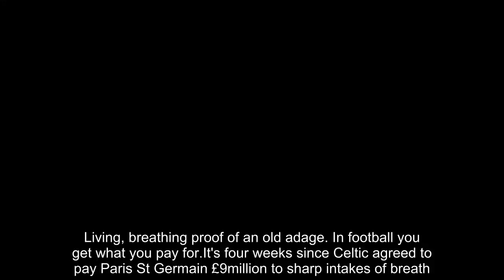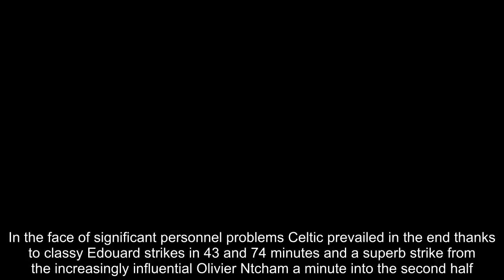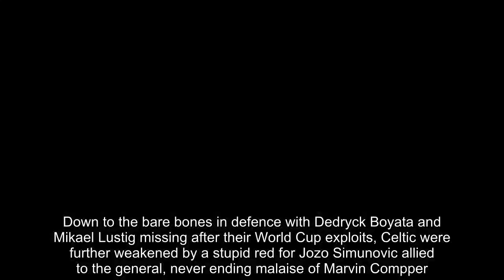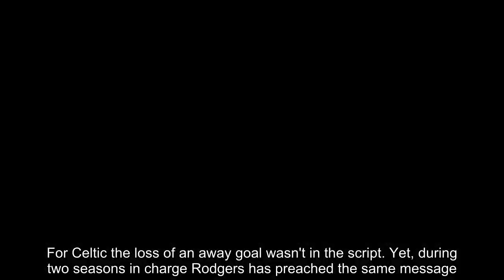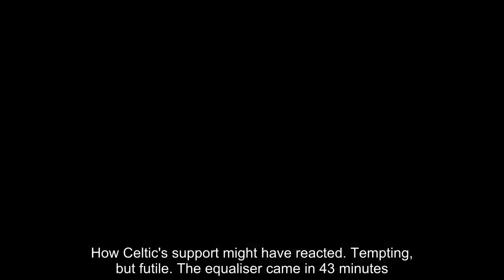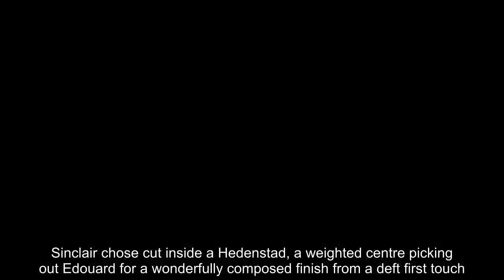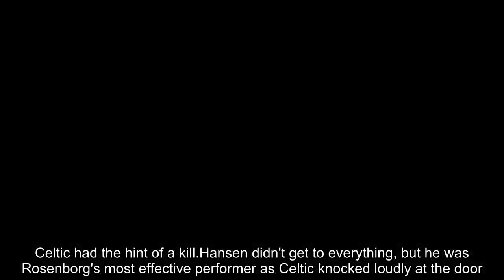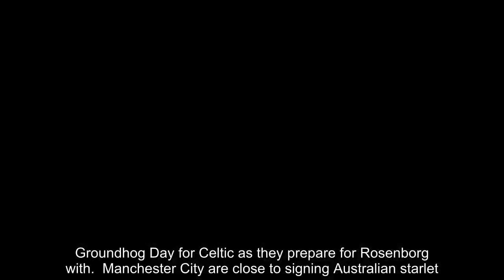Breaking News - Celtic 3-1 Rosenborg: Edouard brace hands Brendan Rodgers' men win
The message from Brendan Rodgers is becoming less subtle by the day. For Celtic to improve at Champions League level requires a hefty investment by the plc board. Serious money to sign serious players.Last night Odsonne Edouard provided a timely vindication of the manager's stance. Living, breathing proof of an old adage. In football you get what you pay for.It's four weeks since Celtic agreed to pay Paris St Germain £9million to sharp intakes of breath. The club's record buy, they didn't shatter the old transfer record to win an eighth Scottish title. They did it for nights like this. Nights when an injection of quality can be the difference between another season of Champions League football and cracked crests on the back pages.   RELATED ARTICLES  Previous   1   Next   Aberdeen boss Derek McInnes insists there is no inferiority...  Groundhog Day for Celtic as they prepare for Rosenborg with...  Manchester City are close to signing Australian starlet...  Steven Gerrard and his Rangers team arrive at Glasgow...  Share this article   Share   A sublime second half brace from the Frenchman edged out a valuable cushion for Scotland's champions to take to Trondheim next Wednesday. An early away goal for Rosenborg full-back Birger Meling had the effect of a pin bursting a bubble. In the face of significant personnel problems Celtic prevailed in the end thanks to classy Edouard strikes in 43 and 74 minutes and a superb strike from the increasingly influential Olivier Ntcham a minute into the second half.'It is not always clean and pure and scoring five or six goals,' said Rodgers afterwards. 'You judge your team when they're down as well.'They were fantastic at that this evening and really showed that mentality to win the game well.'It barely feels like a week since Rosenborg were a club in crisis, players and supporters in a state of revolt over the sacking of Kare Ingebrigtsen after a couple of soft penalties scraped a fortunate Champions League win over Valur of Iceland  MATCH FACTS  Celtic: Gordon, Gamboa, Jack Hendry, Ajer, Tierney, McGregor, Brown, Ntcham, Forrest, Edouard, Sinclair;Subs not used: Bain, Christie, Rogic, Allan, Ralston, Johnston, EboueGoalscorers: Edouard (43, 75), Ntcham (46)Booked: NONE Rosenborg: Hansen, Hedenstadt, Reginiussen, Hovland, Meling, Jensen, Lundemo, Trondsen, Helland, Bendtner, Levi; Subs not used: Ostbo, Vilhjalmsson, Soderlund, Gersbach, Reitan, Morten Konradsen, Konradsen CeideGoalscorers: Meling (15)Booked: NONE   After 15 minutes the Norwegian champions were united in celebration. Holders of a precious and needless away goal which may yet come back to haunt Scotland's champions.Down to the bare bones in defence with Dedryck Boyata and Mikael Lustig missing after their World Cup exploits, Celtic were further weakened by a stupid red for Jozo Simunovic allied to the general, never ending malaise of Marvin Compper.There are Celtic supporters who find this a woeful state of affairs. A damning reflection of their c